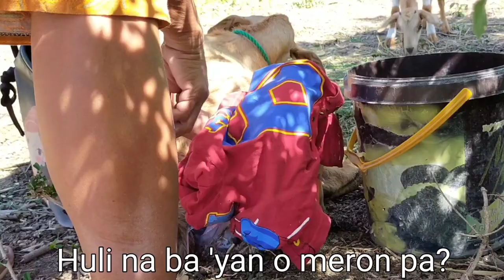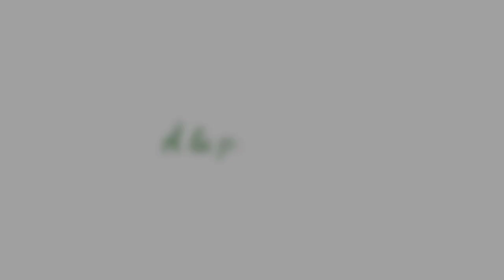My First Time Watching a Mom Goat Give Birth to Her Children | DOCUMENTED | RDM TV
I've seen baby goats but I never had the chance to see a mom goat giving birth to her children not until today. I was so excited that I took my phone to record it. I was amazed of the process. For today's video I had the thought, "So this is how goats are born."